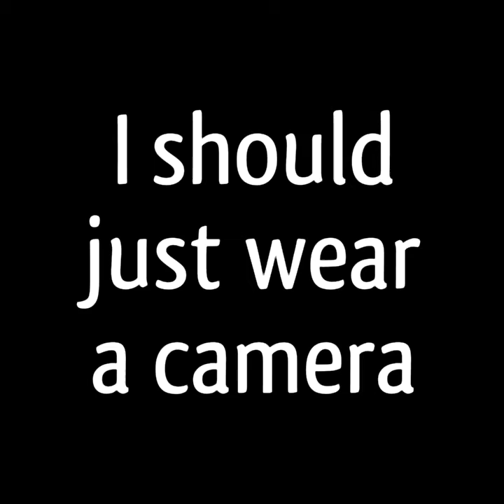falling with a wheel barrow down a steep hill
I knew it was gonna happen. the first one went sweet and the one i didn't film didn't go so well